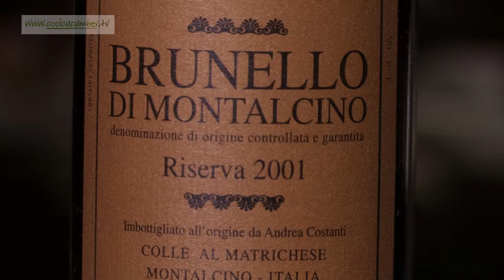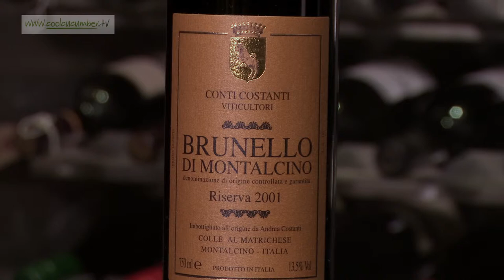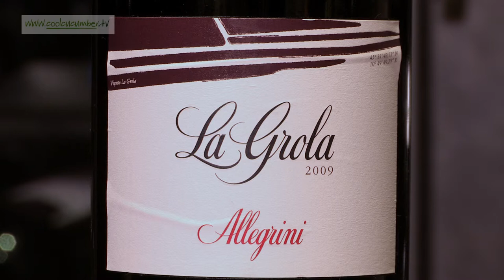Theo Randall on Italian wine - coolcuucmber.tv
From coolcucumber tv programme 38

Theo Randall shows that he's as passionate and knowledgeable about the wine of Italy as he is about its food!

From Roy Ackerman's Coolcucumber.tv. New programmes regularly appear for free viewing (where all previous programmes are also available for on-demand viewing). Coolcucumber.tv is a fascinating continuing magazine programme for anyone interested in good food - as a visitor to great restaurants, or as somebody working in the hospitality business.